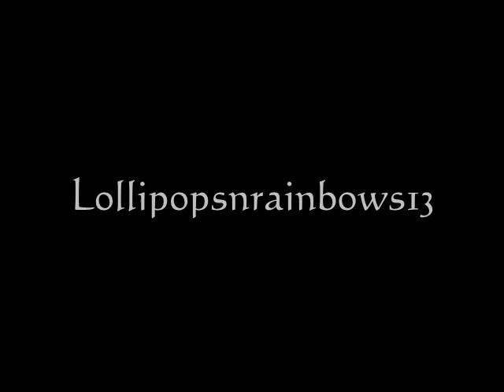Munro Chambers - Animal